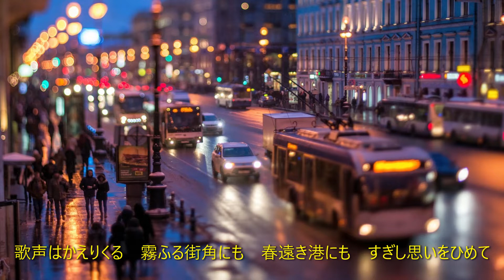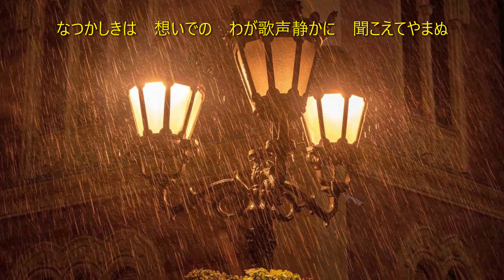なつかしき愛の歌（訳詞：野上 彰）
「世界の歌と音楽」に簡単な説明があります。